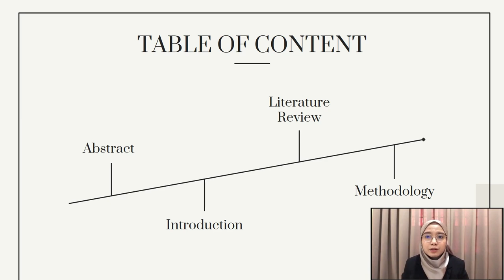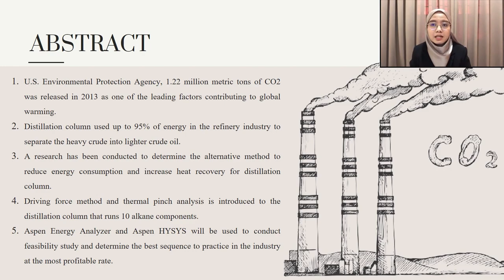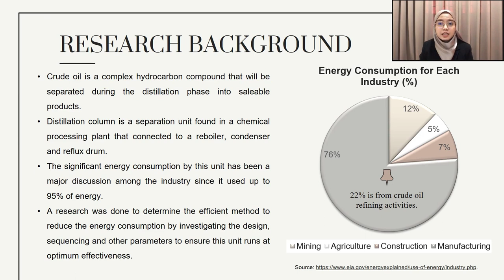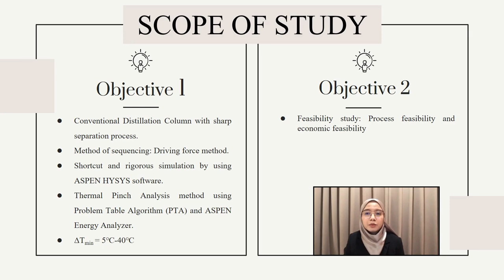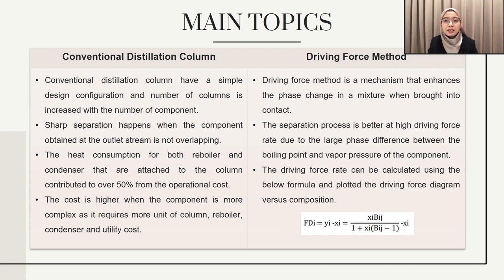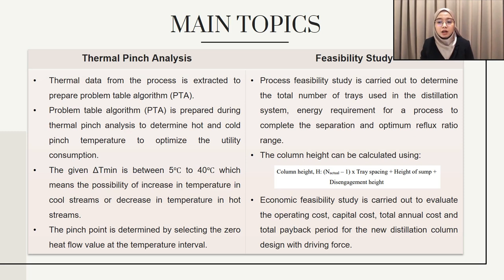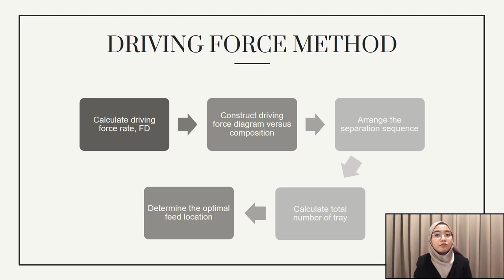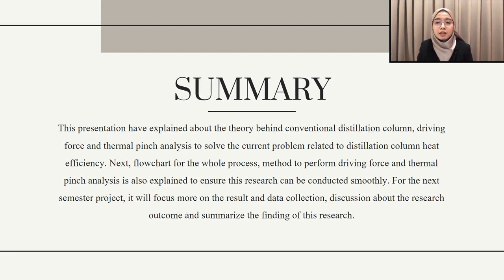Feasibility Study of Energy Integrated Distillation Column Sequence for Complex Distillation Process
This video was prepared for the final year project presentation. In this presentation, it explained about the theory behind conventional distillation column, driving force and thermal pinch analysis to solve the current problem related to distillation column heat efficiency and heat consumption. Next, the overall flowchart for the process, method to perform driving force and thermal pinch analysis is also explained to ensure this research can be conducted smoothly.

Music Copyright
Music title: All Good Vibes 15 minutes corporate background music
Artist: Bjorn Lynne
Composer: Bjorn Lynne
Publisher: Lynne Publishing (PRS)